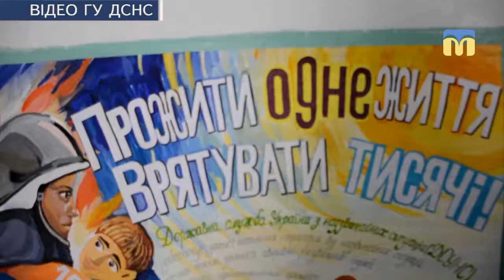Фестиваль дружин юних пожежників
29 березня в Очакові відбувся другий зональний етап Обласного фестивалю дружин юних пожежників.  Цього разу за перемогу мали змогу поборотися команди  Новоодеського, Миколаївського, Вітовського та Очаківського районів області

Автор сюжету – Ольга Бережна.